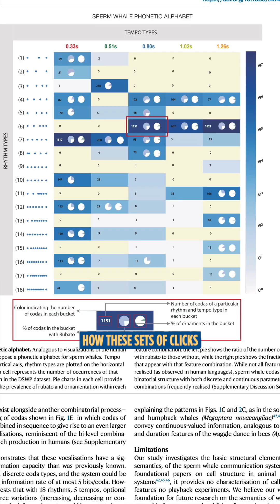🐋 Scientists identify building blocks of sperm whale language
Scientists believe they have uncovered a phonetic alphabet of sperm whales, the building blocks of language, according to a new study published in Nature Communications.